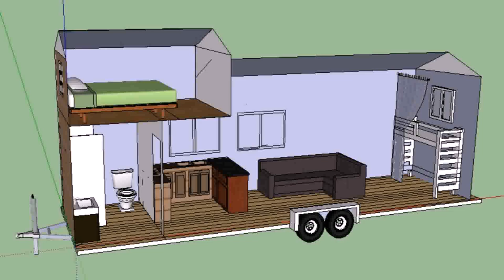Tiny House Design Modern (see description) (see description)